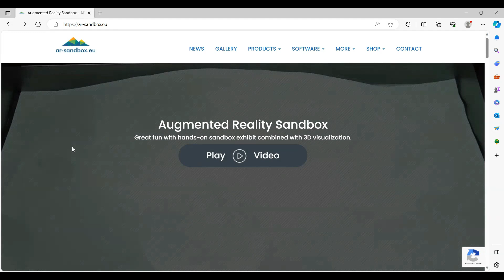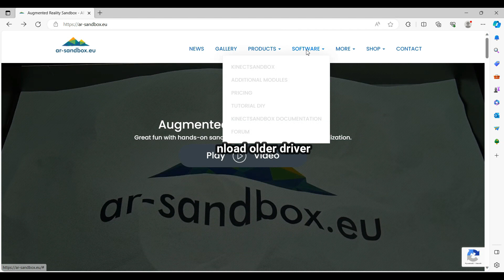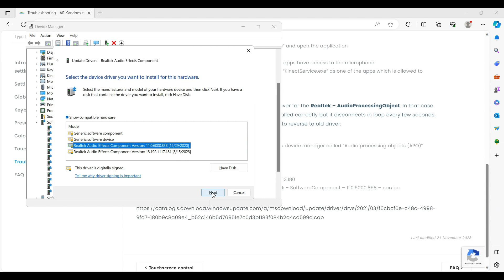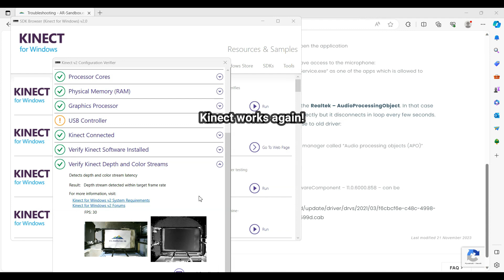Kinect 2 Windows 11 disconnect loop FIX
In this video we solve the problem with our HP Victus laptop (Ryzen rtx3050) and the Kinect 2 connection running at Windows 11. After one of the Windows 11 updates, the sensor stopped working properly and disconnected in a loop.
One sensor damaged after the continuous disconnecting. Please fix the connection to avoid loss.

Guilty is the driver for Realtek Audio Effects Component